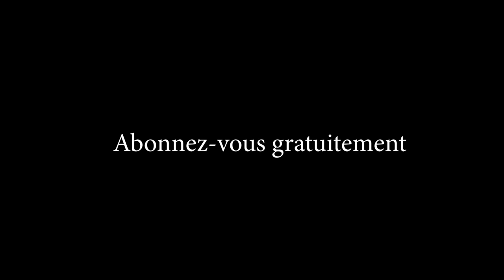Plateau de bateke avenirs y’a lobi